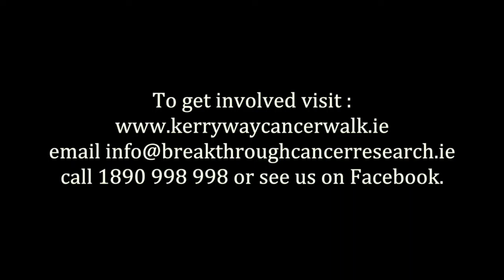Join us for our 10th Annual Kerry Way Cancer Research Walk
The Kerry Way Cancer Research Walk is a fundraising event that has gone from strength to strength, contributing over €600,000 to our work in Cancer Research. Will you help researchers to translate lab discoveries into new cancer treatment opportunities for poor prognosis and incurable cancers? This years event runs from July 18th to 26th.